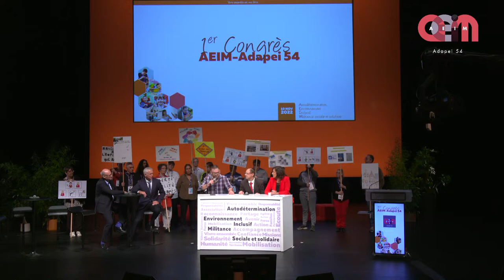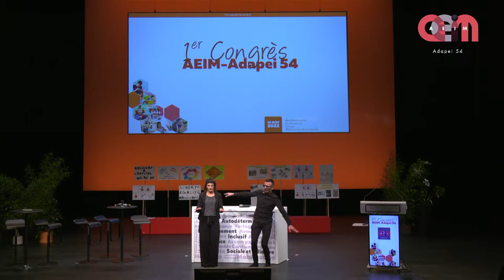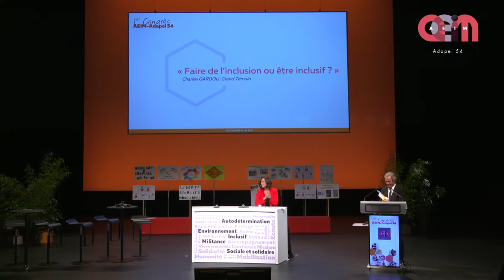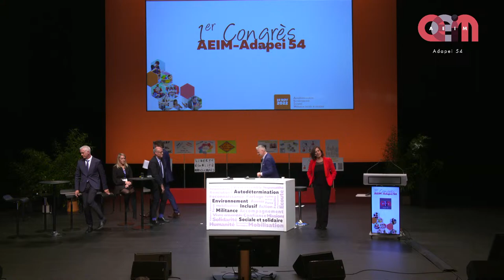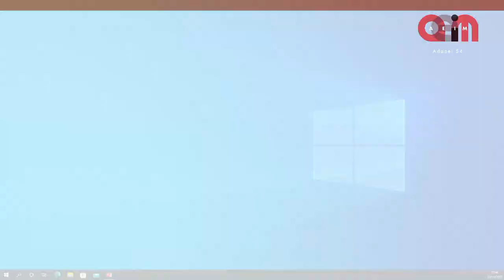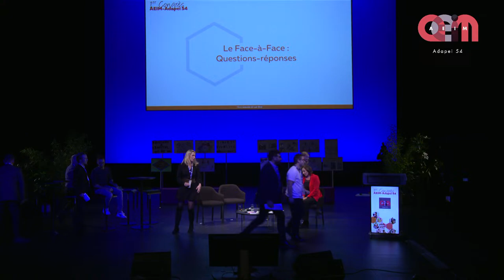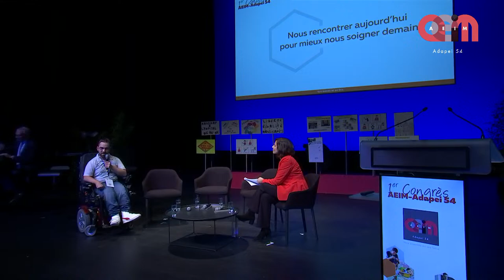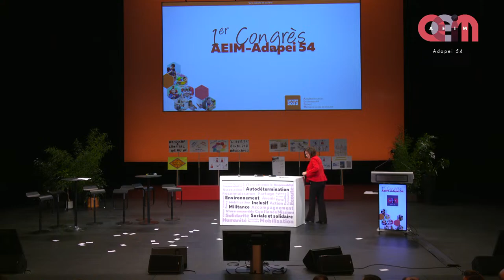1er Congrès AEIM-Adapei 54 - en direct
🎥 Diffusion vidéo du 1er Congrès de l'AEIM le 10 novembre !

♿️ Nos adhérents, professionnels et personnes en situation de handicap de l'AEIM, ainsi que des acteurs du milieu du handicap viendront échanger sur ces thèmes :
▶️ Autodétermination
▶️ Environnement
▶️ Inclusif
▶️ Militance sociale et solidaire

Les moments forts de la journée sont à suivre ici !